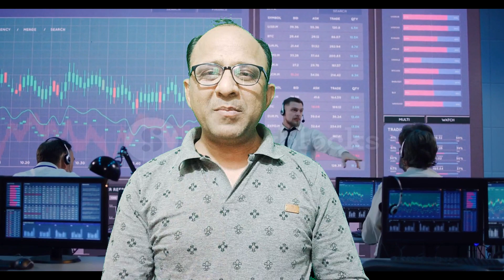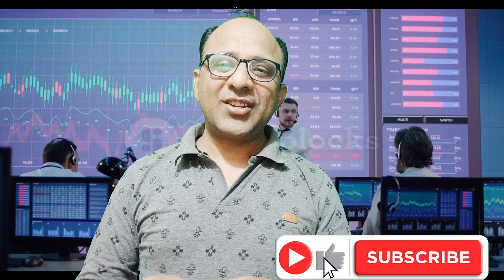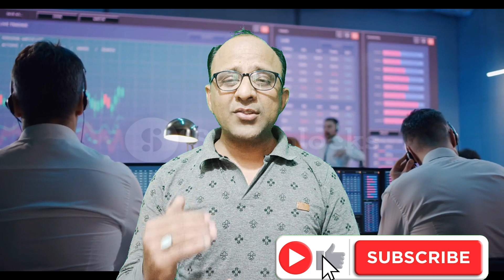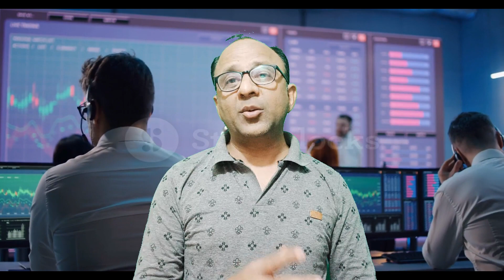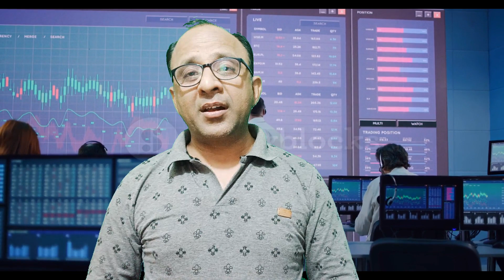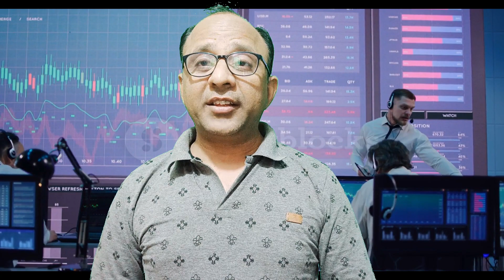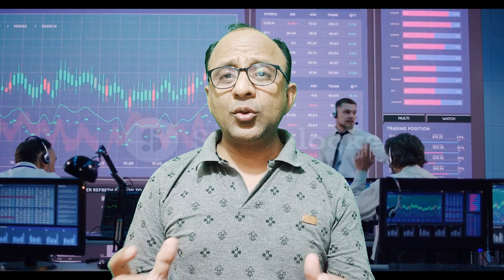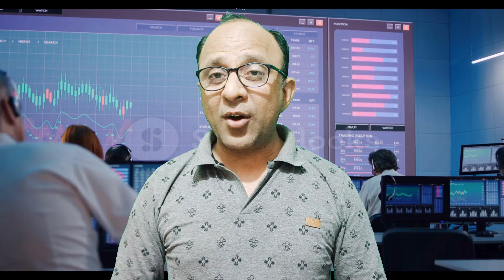Adani Enterprises Share Price Prediction Gautam Adani Horoscope Analysis Stock Market Astrology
To Receive Premium Trading Tips,

Premium Trading Tips Available for Futures & Options in Nifty, Banknifty, NSE Stocks, Non-Agri Commodities, and Global Indices.
Premium Investment Guidance Available for NSE/BSE Stocks, Global Stocks, and Non-Agri Commodities.
Trading Tips Available on WhatsApp.

अनुभवी पंडित आनंदजी से अपनी जन्मकुंडली का विस्तृत विश्लेषण कराने के लिए, ज्योतिषीय मार्गदर्शन पाने के लिए और आसान व लाभदायी ज्योतिषीय उपाय जानने के लिए WhatsApp @ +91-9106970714
Consultation plans starts from Rs.501 only.

For  LIVE  Astrology  Consultation  and  Concurrent Astrological Guidance and Knowledge,

Our Must Watch Videos... Don't Miss...Also Share with those for whom you Care ...

(1)  All the Predictions are Coming True! Must Watch. Don't Miss.

(2) Rashifal, Astrology Concepts, Secrets, Predictions for All Zodiac signs

(7) Career Growth | Easy, Simple, Tested & Proven Vedic Astrological Remedies

(9) LIVE  FREE  Astrology Consultation Sessions with Anubhavi Pandit Aanandji

(10) Stock Market: Astrological Analysis, Technical Analysis & Predictions about Nifty, Banknifty and Indices Worldwide along with Profit-Making Ideas (English and Hindi)

(11) Corona Virus, CoVid Pandemic, Vaccine, Lockdown and Astrology

(12) Celebrity Mishaps - Astrological Investigation - Sushant Singh Rajput, Rhea Chakraborty, Payal Ghosh, Anurag Kashyap, Aryan Khan, Ananya Pandey

(14) Shubh Muhurt - Aspicious Time for Success in Work as well Relationships

(17) Aaj ka Gyan (Prernadayi Kahani, Suvichar, Panchang, Jyotish)

horoscope
financial astrology
aaj ka rashifal
live astrology consultation
daily horoscope
online astrology consultation
rashifal
भविष्यवाणी
weekly astrology
anubhavi pandit
jyotish television
finance astrology
vedic astrology
jyotish
free astrology consultation
horoscope analysis
astrology consultation
stock market astrology
politics astrology
lal kitab remedies
राशिफल
astrology and love affairs
bhavishyavani
vedic jyotish
best astrologer in India
career astrology
world war astrology
marriage astrology
astrology about war
pregnancy astrology
astrology predictions
astrology
predictions
best astrologer
guruji